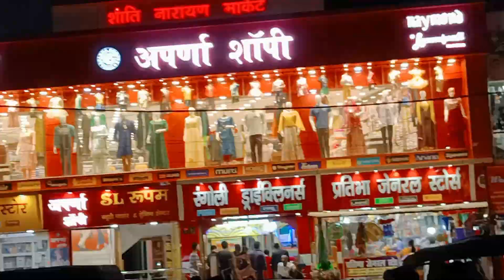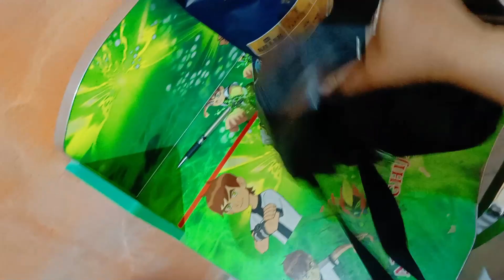Mai Lehenga Kyu Le Rahi ?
Vlog #90

Lots of ❤️❤️❤️❤️❤️

I live in bihar and love making vlogs.

I have done P.G from M.D.D.M college
I also love painting .mekup  .singing  .cloth design...

nandini vlogs